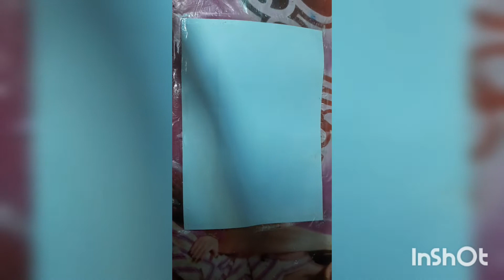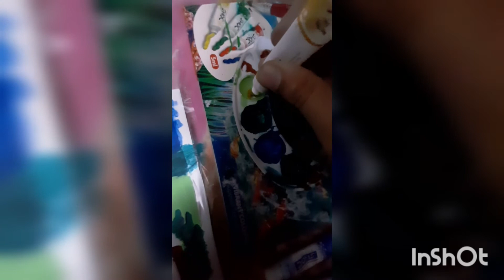watercolor panting very easy